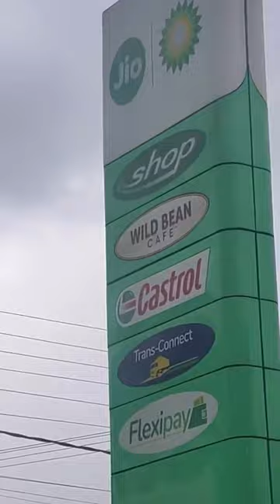Wild bean cafe!